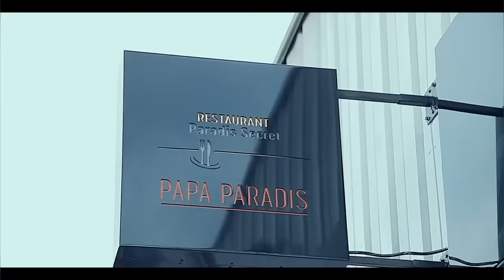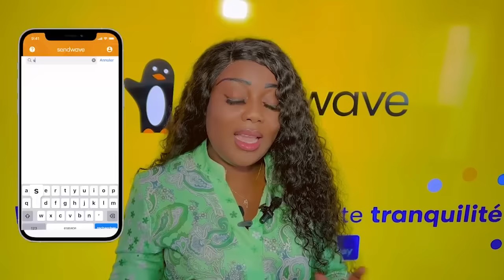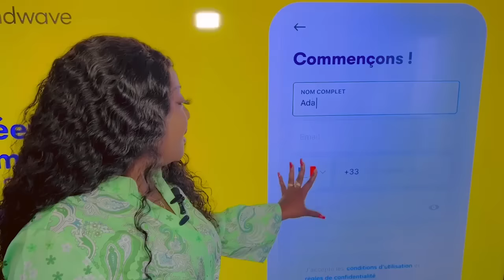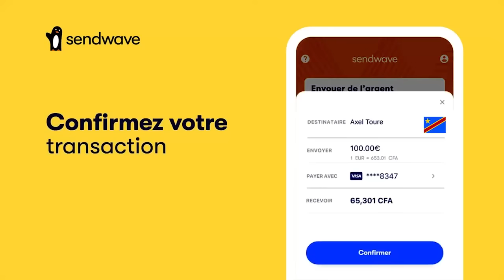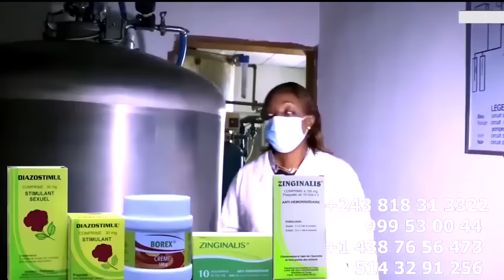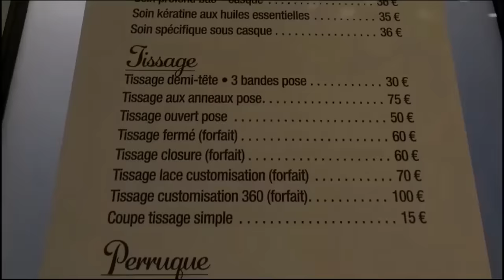Merci FABREGAS AZUELI Danseuse RUTH MUJINGA VISA ALELI ROBINIO LE PAKISTANAIS Ndenge ABOTOLA Yé BILO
Merci FABREGAS AZUELI DANSEUSE RUTH MUJINGA VISA ALELI ROBINIO LE PAKISTANAIS Ndenge ABOTOLA Yé BILOKO Ya NDAKU Na Ba Sacrifice Ya 13 Ans ASALA